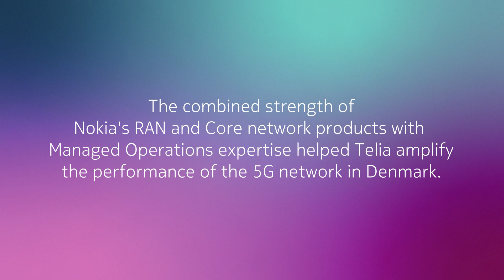Nokia helps Telia Denmark achieve leading network performance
High-performance 5G networks are key to delivering superior mobile user experience. In close collaboration with Nokia, Telia achieved leading position in Denmark for network performance. Read more about Nokia AirScale 5G radio portfolio